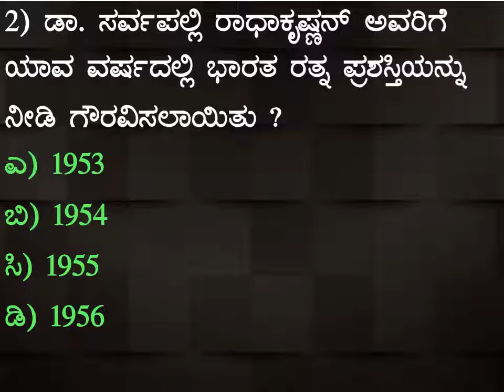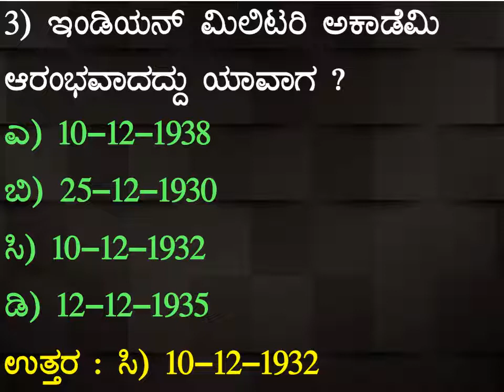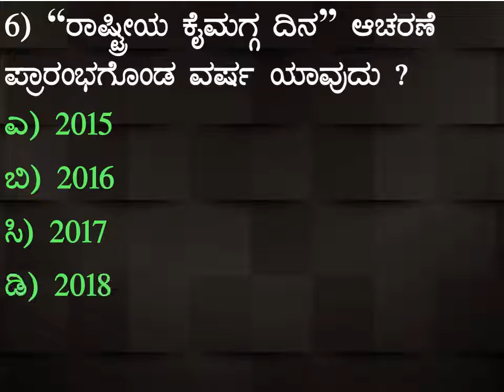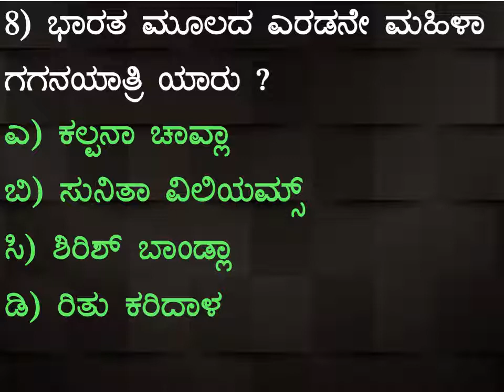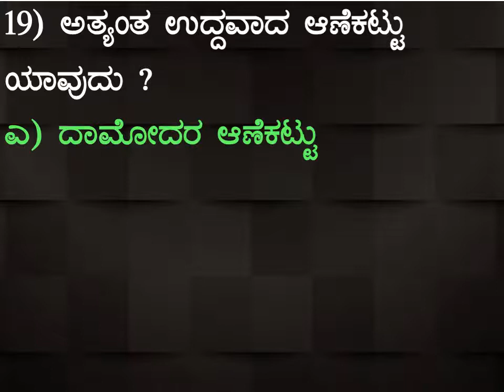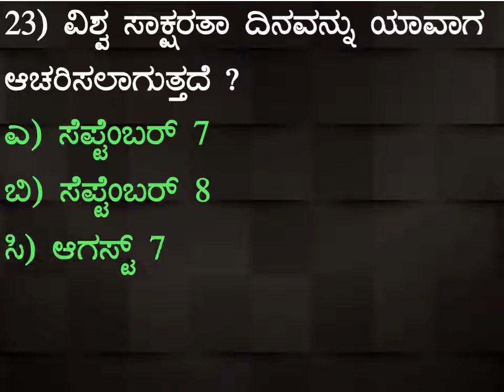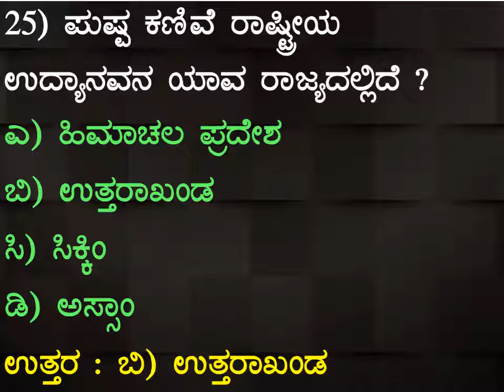05 General Knowledge Questions for Police Constable exam DAR police exam 2022 PSI PC 2022 DAR 2022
@Chiru Academy
KPTCL Junior Assistant Exam GK model Questions with answers | GK classes |  KPTCL exam in kannada

Karnataka History Question and Answers for Police Constable Exam 2022 | DAR Police Exam 2022 GPSTR

Chiru Academy 👍 Telegram Group Link